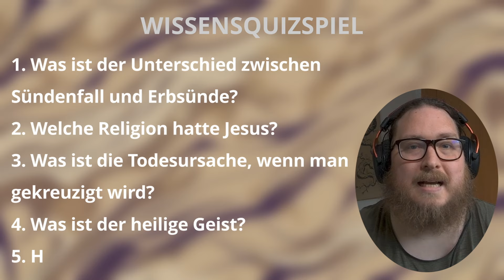Die Bibel Entzaubert: Das Christentum aus Sicht der Bibel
Hallo Leute.
Heute gibt es eine neue Folge von Bibel entzaubert. Heute geht es um die Entstehung des Christentums. Wir klären hierbei ganz grob was eigentlich hierzu in der Bibel zu finden ist. Ich wünsche euch viel Spaß!